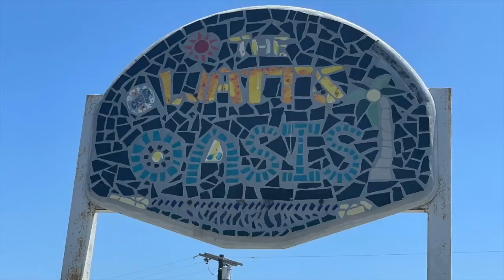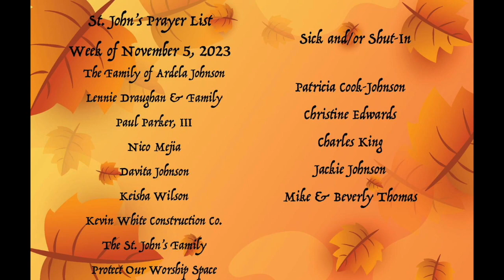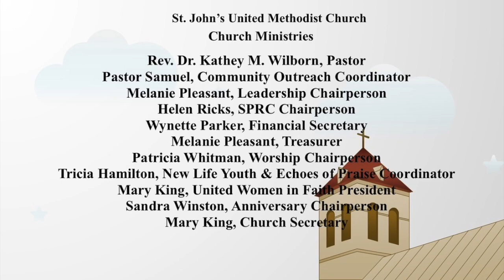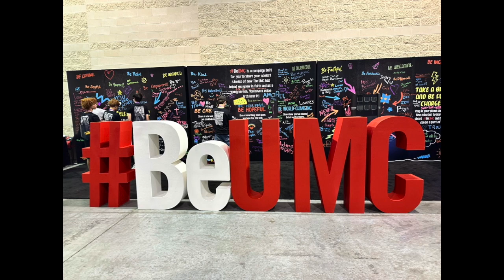November 5, 2023 Good News Announcements